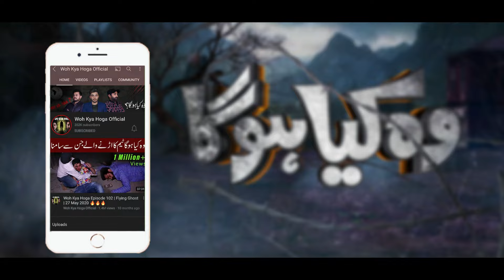HORRIBLE SHADOWS RECORDED ON CAMERA | WOH KYA HOGA EPISODE 261 | GHOST HUNTING SHOW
Credits :
Host : KD Asad
Host : Shahbaz Ali
On-Camera (A): Mohsin Zafar
On-Camera (B): Waqas Khadim
BackUp Help : Haris/imtiaz